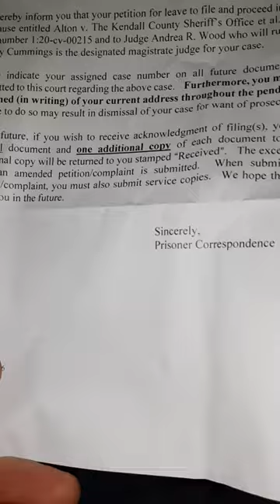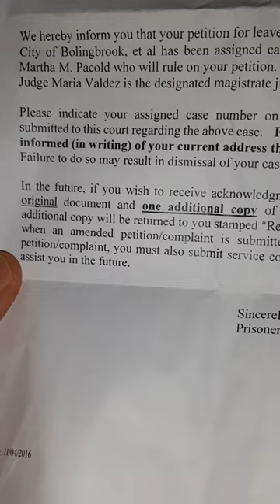Sovereign citizen lawsuit in federal court